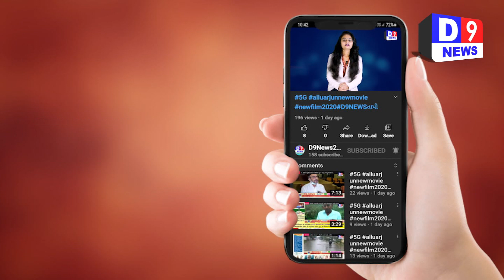D9NEWS રાજકોટ કાર ચાલકે બાઈક ચાલકને લીધો અડફેટે